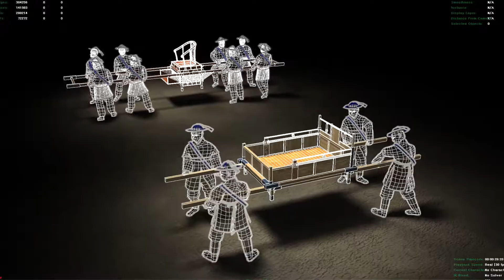랭기스트 포트폴리오 KBS 조선 시대 관료들의 가마 종류 (8인여, 교자) (CG 메이킹)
대군 이상이 타는 8인여 가마.
내신들이 타는 4인 가마 교자.

가마의 종류와 특성을 효과적으로 비교해서 보여주기 위해 제작한 인서트 CG 영상의 메이킹.

Autodesk Maya 로 제작.